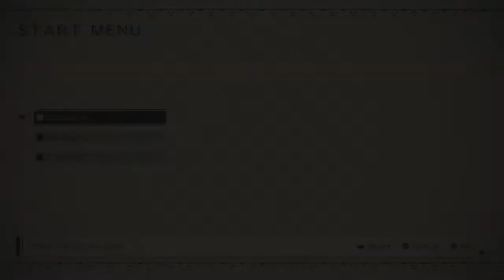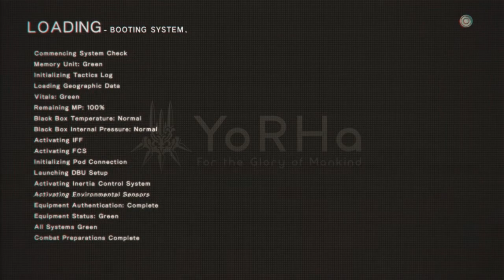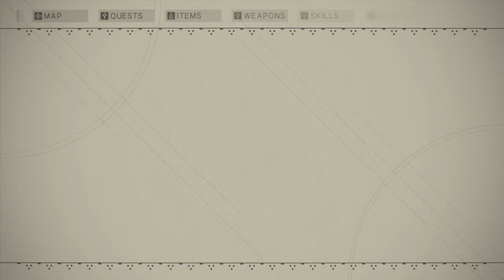[ 9s - 6 ] Sprigg Streams NieR: Automata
In which We scooby squad some mysteries.